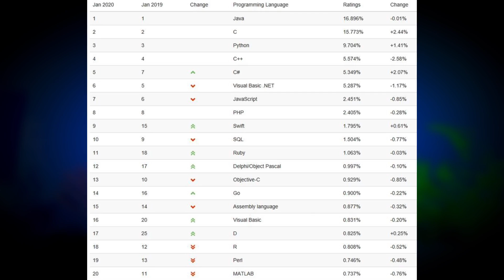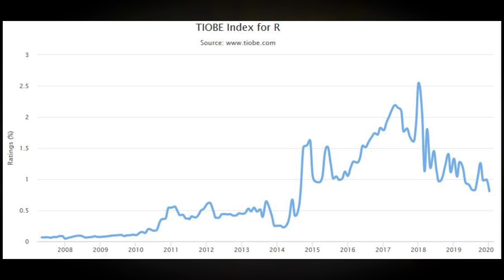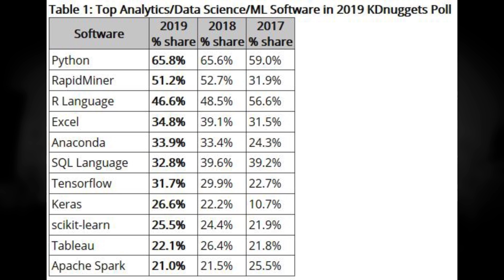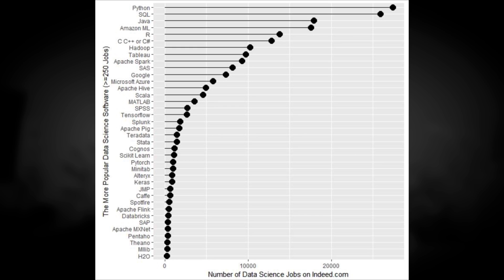R or Python: Which Should You Learn?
It's that time of year to revisit the most famous rivalry of data science.  R vs. Python.

We look at three things: how easy they are to pick up, their capabilities compared with one another in the year 2020, and their relative popularity.

Python is thought by many to be easier to pick up, but I would argue this depends on your personality and background.  I had an easier time at first with R than with Python, stemming from the fact R was built for statisticians while Python was built for programmers.

Relative capabilities
R has the amazing ggplot2, ggvis, and htmlwidgets packages, which make it a force to be reckoned with in the data visualization department.  It makes statistical modeling and tests a breeze, all behind the beautifully laid out RStudio.  It also features the amazing Shiny package for making interactive visualizations and applications, and the RMarkdown framework for creating reports accessible to any audience.

Python was built as a general purpose programming languages with packages NumPy and Pandas forming the foundation of data analysis and data science.  Compared to R it will typically perform complex tasks faster, and it is designed for deploying applications to production.  It has an arsenal of deep learning packages and the incredible Scikit-Learn package for machine learning.  Additionally it excels for tasks like web scraping and natural language processing.

Popularity
Based on the Tiobe index, R has fallen in its share of search results it constitutes while Python has risen massively over the same time period.  Both languages enjoyed a massive boom from 2014 onward, but Python's popularity has skyrocketed while R's has been flat or fallen since 2018.  Additionally the number of R jobs and Python jobs are both growing, but Python jobs are growing at a considerably faster rate.

Overall though, they're both excellent programming languages and I highly encourage you to learn one, master it, and then get good at the other.  You'll be an unstoppable data force.

BTC: 3LM5d1vibhp1F7pcxAFX8Ys1DM6XLUoNVL
ETH: 0x3CfC599C4c1040963B644780a0E62d45999bE9D8
LTC: MH8yPjvSmKvpmRRmufofjRB9hnRAFHfx32